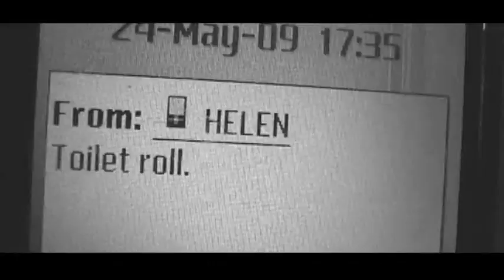Puppet Stop Shuffle (Final Cut)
A final edit of Puppet Stop Shuffle.

Film was shot earlier this year for the Virgin Media Shorts competition. Wasn't completed in time sadly so this is an expanded cut. Basically I put back some of the footage that was painfully removed when trying to get it to under 2mins 20 seconds.

Made on a shoestring budget of £40 - which was mainly spent on the puppets etc.

Directed by Daniel Bell
Starring Daniel Bell and Helen Bradley
Puppeteering by Joseph Sutton and Helen Bradley
Photography by Joseph Sutton and W.T. Englehorn
Edited by Fenton Roderick

With original music by The Bruce Campbell Appreciation Society ft. Vermillion Sands